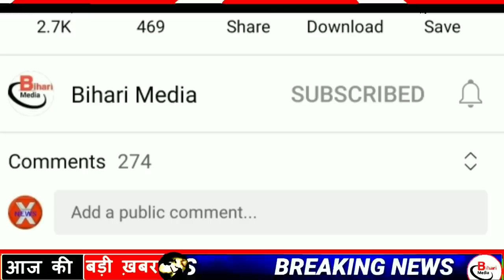Today 07 July bihar news|bihar news,bihar ka news|Gaya news,bhagalpur news|biharinews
07 July bihar news
07 July ka news
bihar news
O7 July news
07 July
07 July bihar news
BIHAR NEWS
Bihar
Bihar News
Bihar News today
Bihar tak

Bihar Araria News
Araria News
Bihar Arwal News
Arwal News
Bihar Aurangabad News
Aurangabad News
Bihar Banka News
Banka News
Bihar Begusarai News
Begusarai News
Bihar Bhagalpur News
Bhagalpur News
Bihar Bhojpur News
Bhojpur News
Bihar Buxar News
Buxar News
Bihar Darbhanga News
Darbhanga News
Gaya News
Bihar Gopalganj New
Gopalganj News
Bihar Jumui News
Jumui News
Bihar Jahanabad News
Jahanabad News
Bihar Khagaria News
Khagaria News
Bihar Kishanganj News
Kishanganj News
Bihar Kaimur News
Kaimur News
Bihar Katihar News
Katihar News
Bihar Lakhisarai News
Lakhisarai News
Bihar Madhubani News
Madhubani News
Bihar Munger News
Munger News
Bihar Madhepura News
Madhepura News
Bihar Muzaffarpur News
Muzaffarpur News
Bihar Nalanda News
Nalanda News
Bihar Nawada News
Nawada News
Bihar Patna News
Patna News
Bihar Purnia News
Purnia News
Bihar Rohtas News
Rohtas News
Bihar Saharsa News
Saharsa News
Bihar Samastipur News
Samastipur News
Bihar Sheohar News
Sheohar News
Bihar Sheikhpura News
Sheikhpura News
Bihar Saran News
Saran News
Bihar Sitamarhi News
Sitamarhi News
Bihar Supaul News
Supaul News
Bihar Siwan News
Siwan News
Bihar Vaishali News
Vaishali News